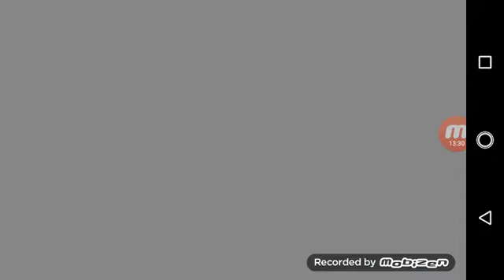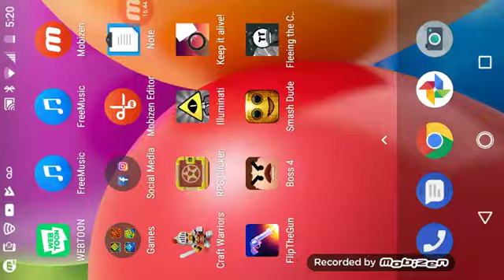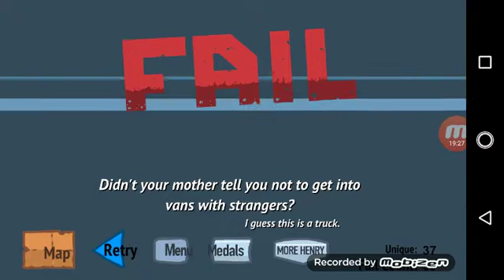Fleeing the complex